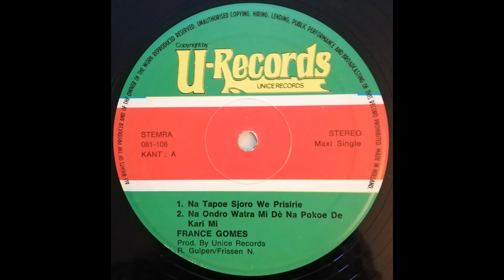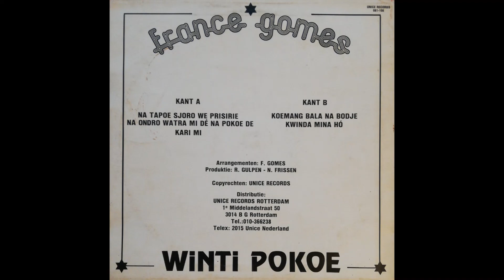France Gomes - Na Tapoe Sjoro We Prisirie